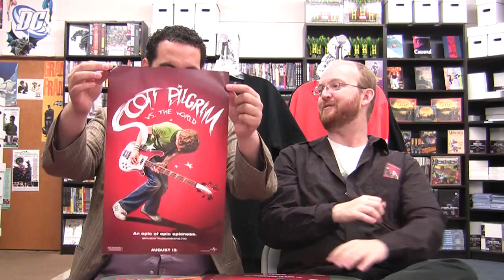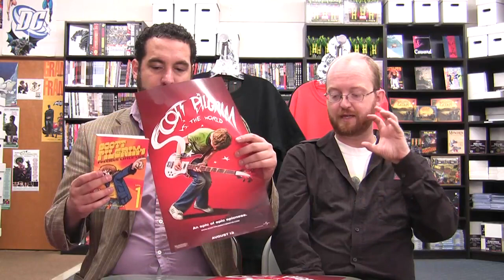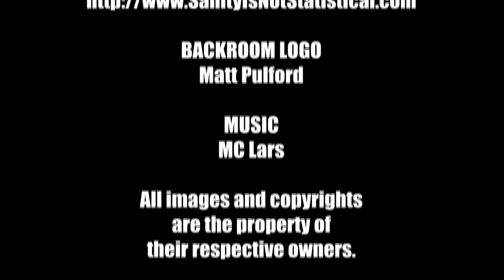Backroom Comics Podcast - Scott PIlgrim Vs. The World Review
The Backroom Comics crew review Scott Pilgrim Vs. The World, directed by Edgar Wright, starring Michael Cera, and based on the series by Bryan Lee O'Malley.